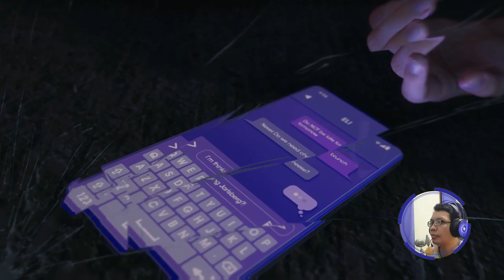🇮🇩 Saints Row : Platinum Edition 2022 Part 6 60 FPS ULTRA | Idol Threat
Mission List :
- Neenah’s Car
- Idol Threat